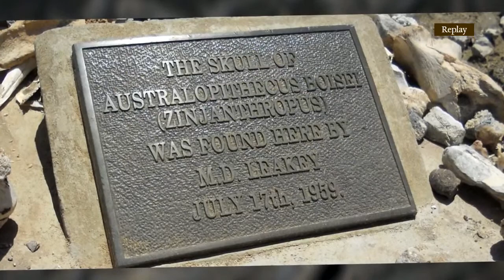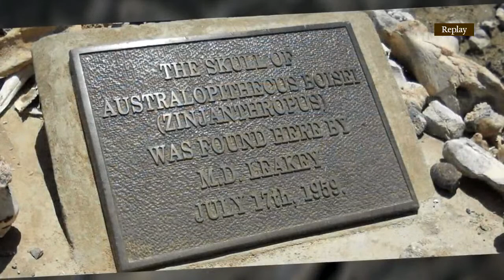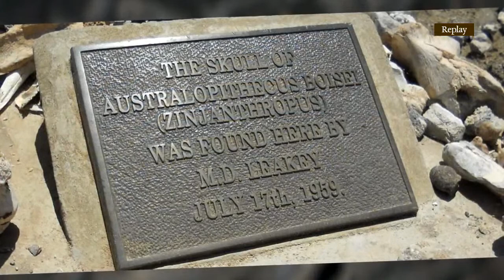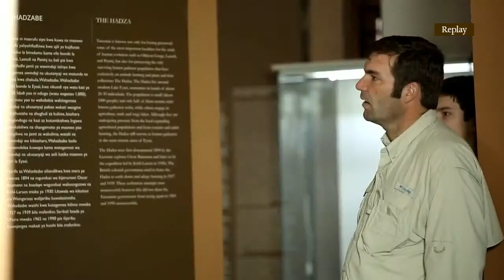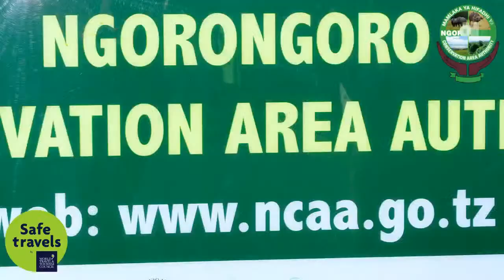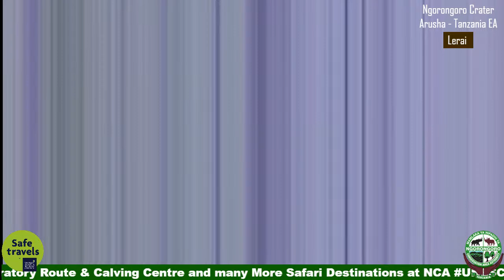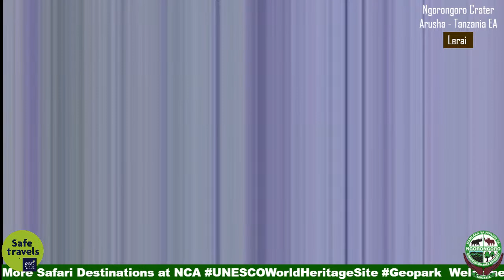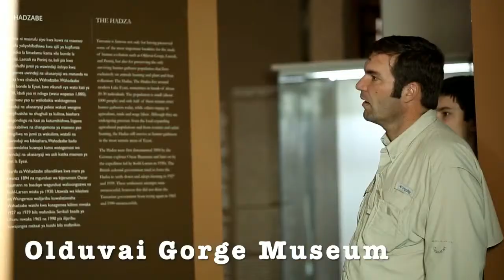Black Rhino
Nearly three million years old, the ancient caldera shelters one of the most beautiful wildlife havens on earth. Endangered black rhino are protected within the crater floor, giant tusked elephant wander the forests, male lion stalk the grasslands and flamingo crowd the soda lakes. Watch our live streaming for an unforgettable Experience.